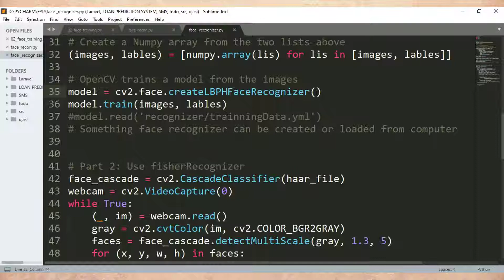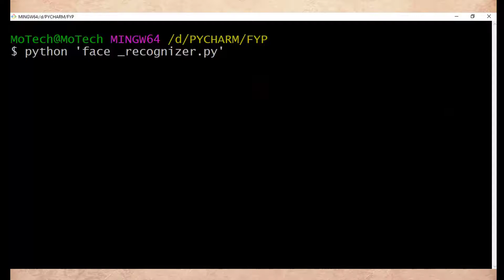How to fix module cv2 face has no attribute createlbphfacerecognizer